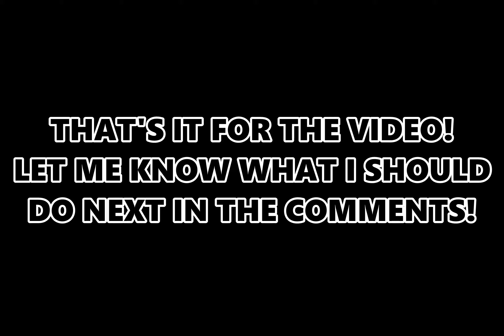*NEW* SHOOTING THROUGH WALLS GLITCH! || Surviv.io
In this video, I will be showing Add me on discord: IHASPROS#1500

Music

Time Stamps:

0:00 Intro
0:10 Shooting through walls glitch
3:10 Cobalt game
7:53 Have a nice day!